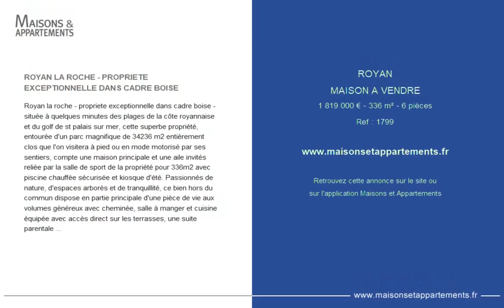ROYAN - MAISON A VENDRE - 1 819 000 € - 336 m² - 6 pièce(s)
Référence : 1799

ROYAN LA ROCHE - PROPRIETE EXCEPTIONNELLE DANS CADRE BOISE

Royan la roche - propriete exceptionnelle dans cadre boise - située à quelques minutes des plages de la côte royannaise et du golf de st palais sur mer, cette superbe propriété, entourée d'un parc magnifique de 34236 m2 entièrement clos que l'on visitera à pied ou en mode motorisé par ses sentiers, compte une maison principale et une aile invités reliée par la salle de sport de la propriété pour 336m2 avec piscine chauffée sécurisée et kiosque d'été. Passionnés de nature, d'espaces arborés et de tranquillité, ce bien hors du commun dispose en partie principale d'une pièce de vie aux volumes généreux avec cheminée, salle à manger et cuisine équipée avec accès direct sur les terrasses, une suite parentale avec dressing équipé, salle de bains, toilettes, 2ème dressing, chaufferie, toilettes invités. l''étage regroupe un salon/mezzanine, une suite parentale complète avec dressing room et salle d'eau avec toilettes et une chambre complémentaire. La salle de sport et de détente ouverte sur le jardin et sur le patio constitue une véritable jonction avec l'aile invités. Celle-ci comprend un vaste bureau dans un cadre de type verrière, 2 chambres, une salle de bain et toilettes. De nombreuses annexes et dépendances en adéquation avec cette proche nature complètent les prestations de cette propriété magnifique. Plus de photos (39) et plus de détails sur le site de l'agence home passion. Dont honoraires 3,94 % à la charge de l'acquéreur. Dpe : montant estimé des dépenses annuelles d'énergie de ce logement pour un usage standard est compris entre 3980 euros et 5470 euros. 2021 étant l'année de référence des prix de l'énergie utilisés pour établir cette estimation. Les informations sur les risques auxquels ce bien est exposé sont disponibles sur le site géorisques : www. Georisques. Gouv. Fr.

Cette annonce vous est proposée par l'agence HOME PASSION  L'AUTRE L'AGENCE

|2807751|